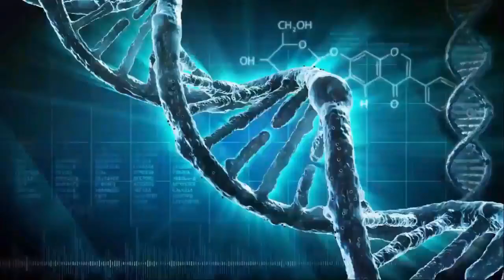गोविन्द की ये कुछ बाते आपका सम्पूर्ण जीवन बदल देंगी !!